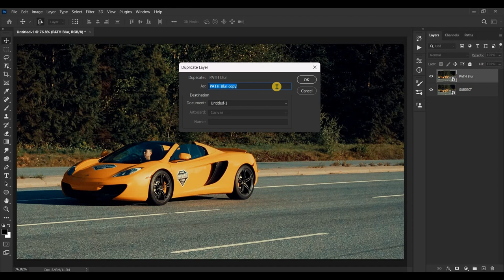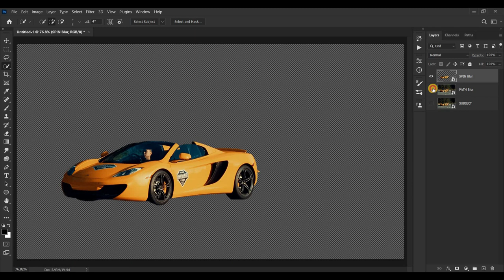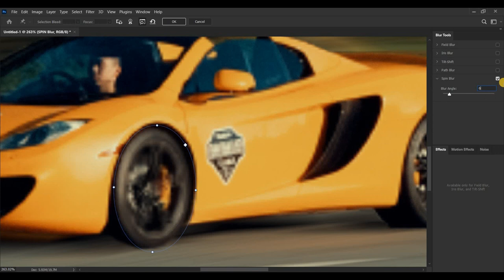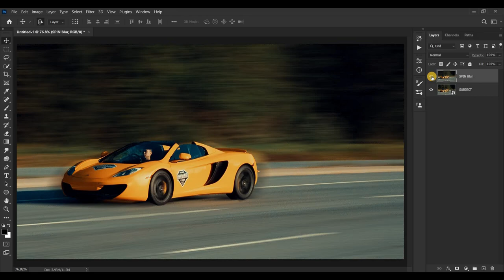Cara membuat EFEK KECEPATAN SUPER di Photoshop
Tutorial membuat : Efek Blur Pada Photoshop

Proses Pembuatan Video Menggunakan Software :
~ Adobe Photoshop
~ Wondershare Filmora